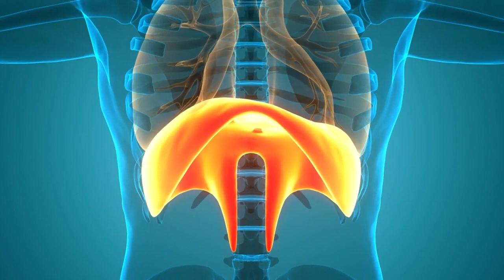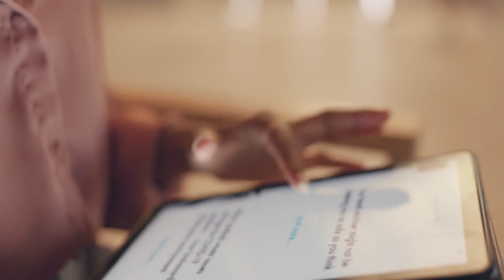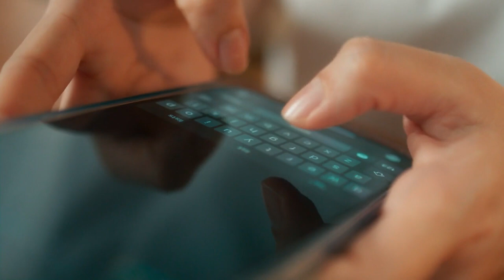How to Stop Stuttering and Speak Clearly in Just 5 Simple Steps!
We’re going to show you how to stop stuttering and speak clearly with easy, step-by-step solutions backed by research.
Mirror – to practice speech exercises and track progress.
Audio Recording Device – for listening to your own speech and identifying problem areas.
Breathing App or Timer – to practice controlled breathing exercises.
Support Group or Partner – for social practice and positive feedback.
Quiet Space – for focused speech practice.
Notebook – to track progress, jot down triggers, and monitor improvements.
Patience – this is a gradual process that requires persistence!

The information presented in this video is for general informational purposes only and should not be taken as a substitute for professional medical advice. Always consult with a qualified healthcare professional before making any changes to your diet, lifestyle, or supplement routine.

Now that you have all your tools and materials ready, let's get into it…

The first thing you need to know is that stuttering often has multiple causes, and it’s NOT your fault. Research shows that stuttering can be influenced by genetics, early childhood development, and even neurophysiological factors – that’s how your brain processes speech. According to studies by the National Institute on Deafness and Other Communication Disorders, some people’s brains process language differently, which can contribute to stuttering. So, don’t worry if this has been a struggle for you; it’s more common than you think.
Now, let’s move on to one of the most effective techniques for stuttering: controlled breathing. Many people who stutter tend to hold their breath or breathe shallowly when they get nervous, which makes the stutter worse. Learning to control your breath is essential to speaking clearly.
Here’s how to do it:
Start by finding a quiet place where you can focus.
Sit or stand up straight, and take a slow, deep breath in through your nose for 4 seconds.
Hold that breath for 4 seconds, then slowly release it through your mouth for another 4 seconds.
Repeat this several times a day, especially before situations where you know you’ll be speaking. Over time, this will help you stay calm and in control when speaking.
Researchers at the University of Pittsburgh found that diaphragmatic breathing—breathing deeply using the diaphragm instead of the chest—can greatly improve speech fluency. So, give it a try!
One of the best ways to reduce stuttering is to slow down your speech. When you rush, you’re more likely to trip over your words. Here’s a method that’s simple but powerful:
Pick a short sentence or phrase, such as “I am speaking clearly.”
Say it slowly, syllable by syllable: “I… am… speak-ing… clear-ly.”
Gradually increase your speed until you can say the sentence at a normal pace without stuttering.
Practice this daily, and eventually, your brain will learn to pace itself, making it easier for you to speak fluently.
Use Positive Visualization
Believe it or not, visualizing yourself speaking confidently can make a huge difference. A lot of stuttering is psychological, so convincing your brain that you can speak smoothly helps train your subconscious.
Here’s how you can practice:
Close your eyes and imagine yourself in a situation where you’re normally nervous—maybe it’s giving a presentation or talking to a group of people.
Picture yourself speaking calmly, with no stuttering at all. Imagine the feeling of confidence and success.
According to a 2015 study from the University of London, visualization techniques have shown to improve performance in people struggling with various speech issues, including stuttering. The brain can actually rewire itself through positive reinforcement!
Record and Play Back Your Voice
I know this one might feel a little awkward at first, but trust me—recording yourself and listening back can really help. You’ll start to notice patterns, like certain words or situations that trigger your stutter, and once you know your triggers, you can work on them.
Use your phone or any recording device.
Speak for 2–3 minutes on any topic, focusing on clarity.
Listen back and identify the areas where you struggled.
This self-awareness will help you understand where you’re getting stuck and why. Experts at the American Speech-Language-Hearing Association recommend this as a crucial part of improving fluency over time.
Practice in Social Settings
Once you’ve practiced at home, it’s time to step outside your comfort zone. Speak more in social situations, even if it’s just small talk with a cashier or a quick conversation with a friend. Social practice helps you get used to speaking under pressure, and the more you do it, the easier it will become.
If you can, try joining a support group for people who stutter.